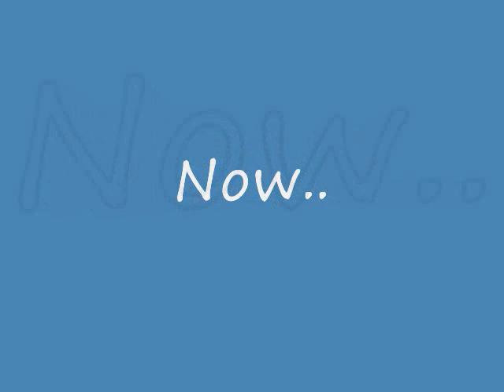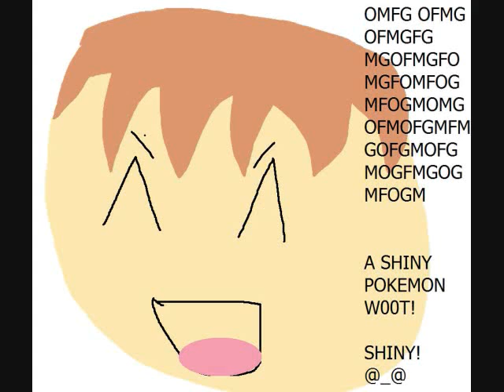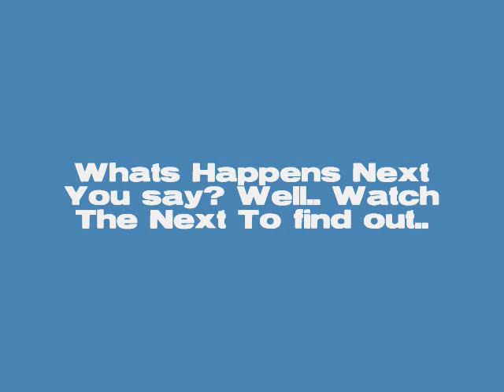Ashz Pokemonz Spritez Adventurez #9 The Newcomer"s"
Sigh Newcomers..New Music...I Need a new life xD Pokehacker64